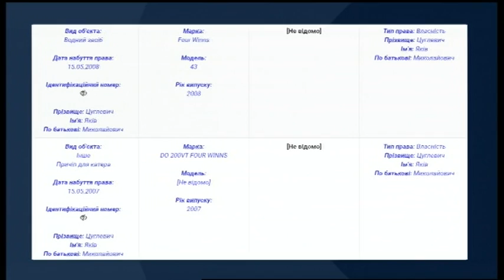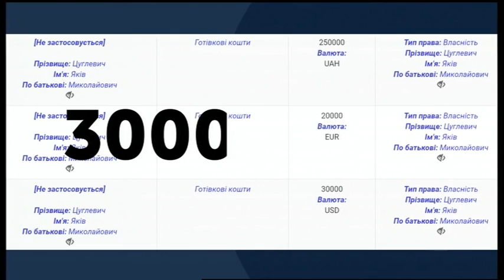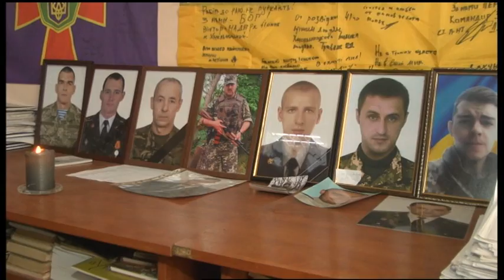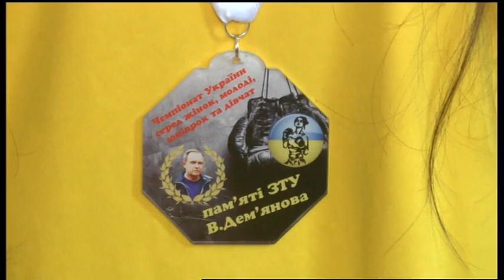05.12.2019. Новини. 17:00